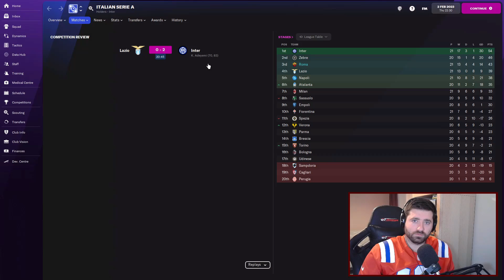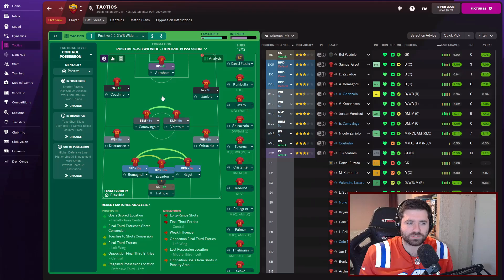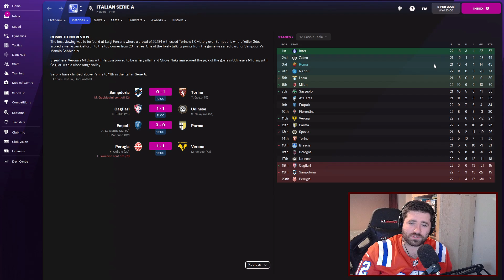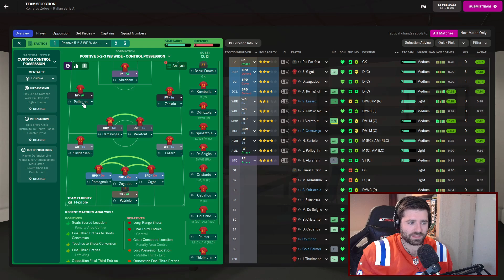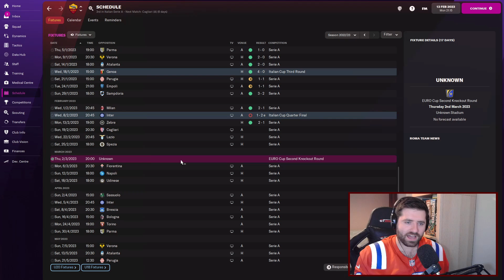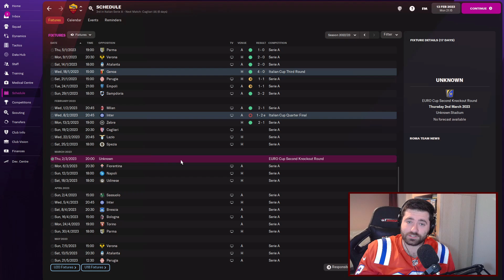FM22 | Glory Hunter | 19 | LAST MINUTE WINNER!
Coppa Italia Drama